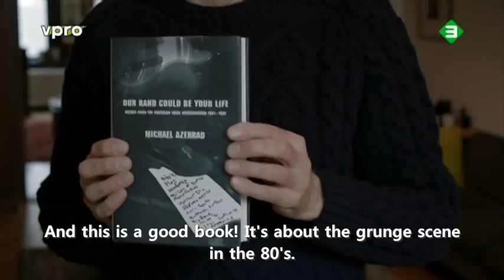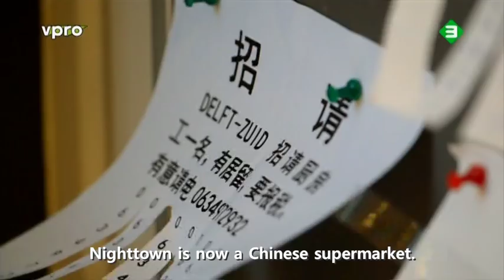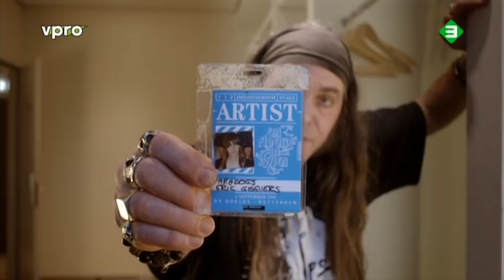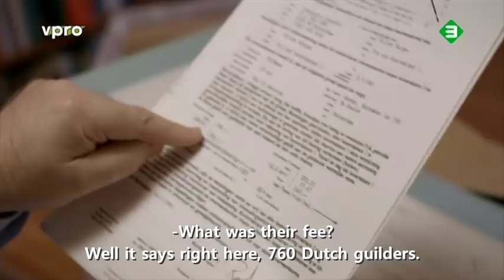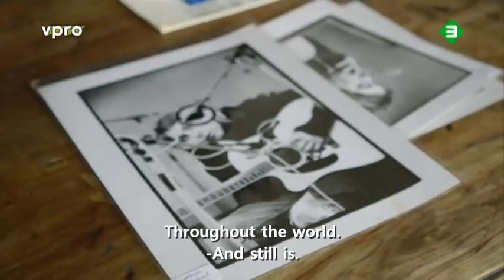Nirvana in the Netherlands Documentary (English subs)